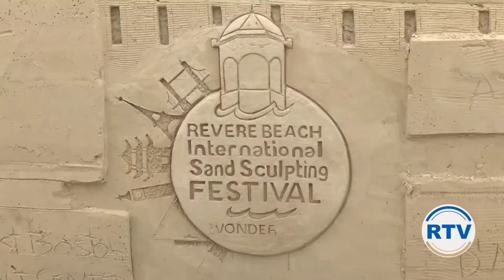Conversations with The Mayor: Brian Arrigo - July 2022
In the latest 'Conversations with The Mayor' host Ed Deveau talks with Mayor Brian Arrigo about The Sand Sculpting Festival, Summer activities, the future of Revere Beach along with other important changes coming to our city.

Topics of conversation include:
• Sand sculpting festival other Summer activities and Revere Beach as a destination point American legion concerts, concerts on the Beach
• Travel & Tourism office and activities
• Dr Perella Appointment and student
• Squire road urban planning Workshop
• 370 Ocean Ave update
• New High School plans and location
• Repurposing McKinley school
• HYM Life Science building Project Status and thoughts
• Inclusionary Housing ordinance